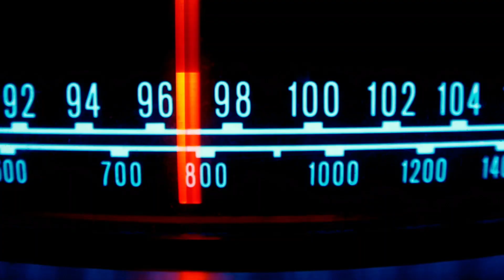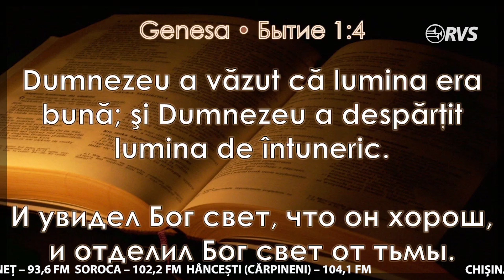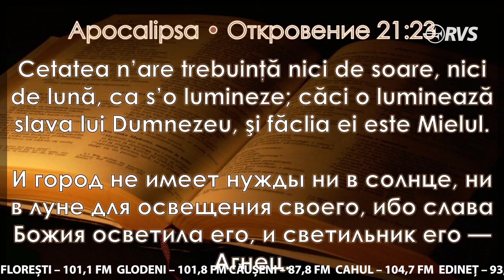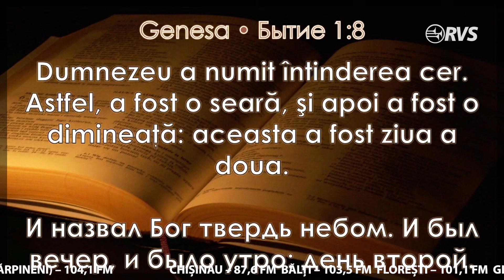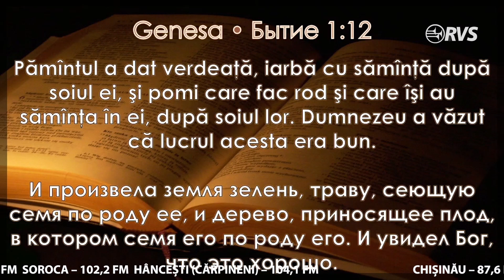Raportul Creațiunii între mit și realitate #009 | Timpul Speranței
Cele numai şase zile au fost martore ale schimbării de la „pustiu şi gol” la o planetă luxuriantă, plină de creaturi pe deplin mature şi diferite specii de plante. Multe întrebări s-au ridicat în legătură cu raportul Genezei privitor la creaţie. Cele două relatări din prima carte a Bibliei se contrazic sau concordă? Sunt literale zilele creaţiei sau reprezintă lungi perioade de timp? Au fost cerurile – soarele, luna şi chiar stelele – făcute cu adevărat cu numai 6.000 de ani în urmă? Răspunsul la aceste întrebări îl puteți afla în cadrul emisiunii noastre.

Invitat special: Alexandru Șochin, pastor și comentator biblic.

📻 Puteți audia Radio Vocea Speranței pe următoarele frecvențe:

Chișinău – 87,6 MHz
Bălți – 103,5 MHz
Florești – 101,1 MHz
Glodeni – 101,8 MHz
Căușeni – 87,8 MHz
Cahul – 104,7 MHz
Edineț – 93,6 MHz
Soroca – 102,2 MHz
Hâncești (Cărpineni) – 104,1 MHz